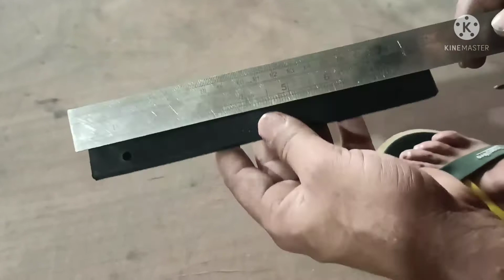Strong Plastic and Rubber Blade Kichan Wiper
Manjeet lamba

plastic cap + steanless steel Rod + strong plastic lock + Rubber bled  kichan wiper

support me